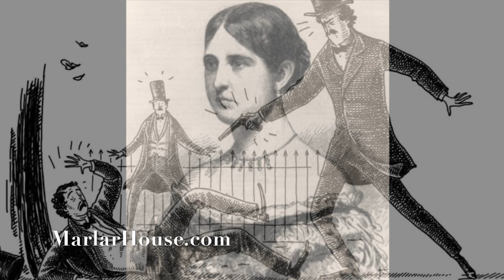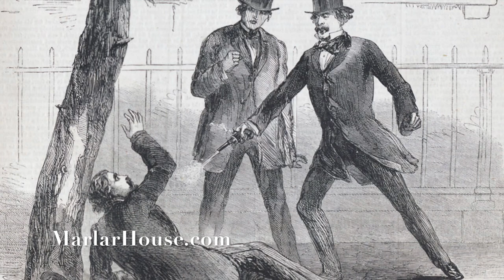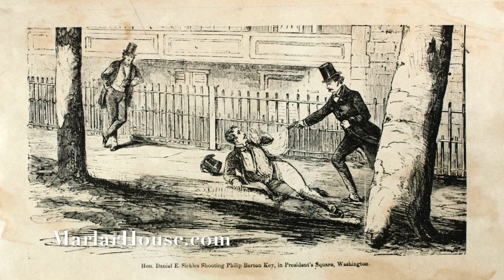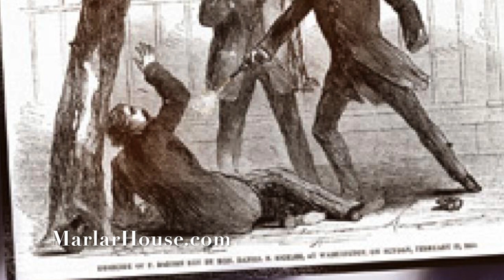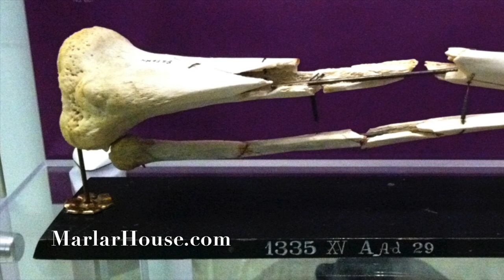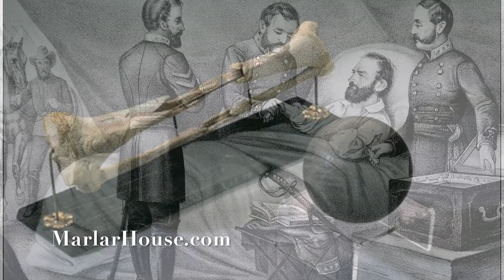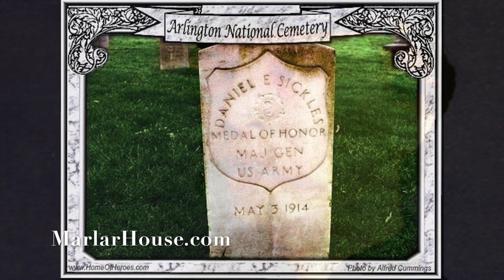“Legally Insane: Murder and Daniel Sickles”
By 1859, murder had already become sadly commonplace in Washington, D.C. so it was rare when a single homicide attracted much attention -- unless that homicide involved a well-known congressman, a famous composer’s son and an attempted cover-up by the president of the United States. With those elements combined, it’s no wonder that Washington society was stunned in February 1859 when they heard of a murder that occurred in wealthy Lafayette Square.